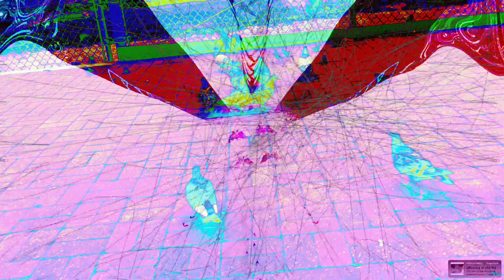Forms of sound made real from beyond all voids of nothingness - Structure without structure manifest